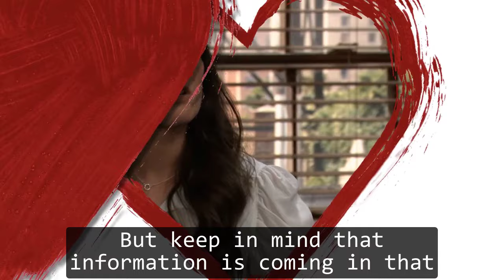GH Shocking Spoilers Drew locks Nina & Carly in a gas-filled room, Nina cooperates to stop Drew